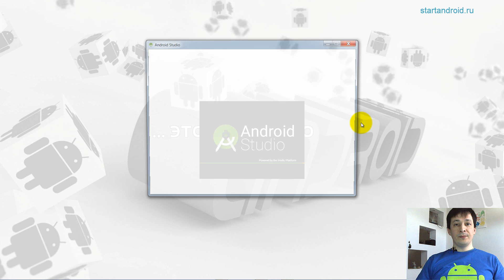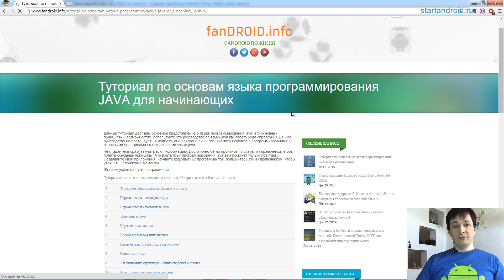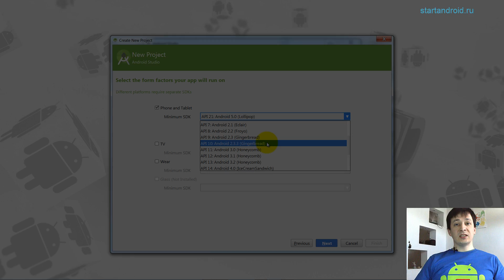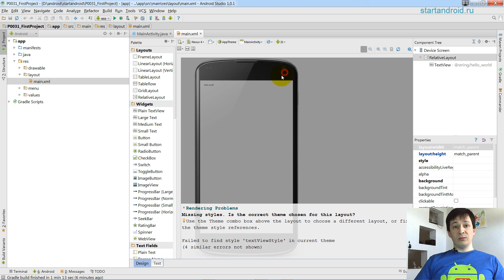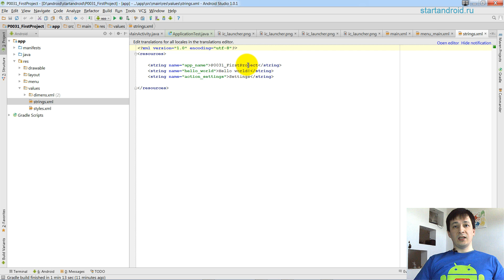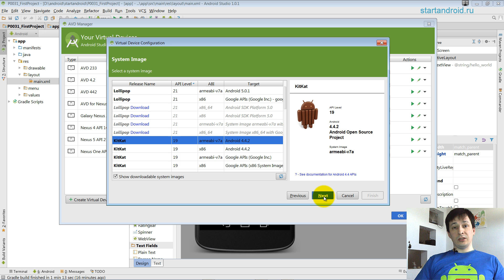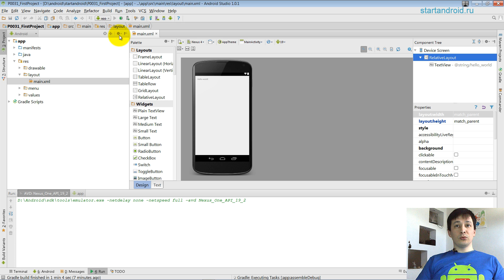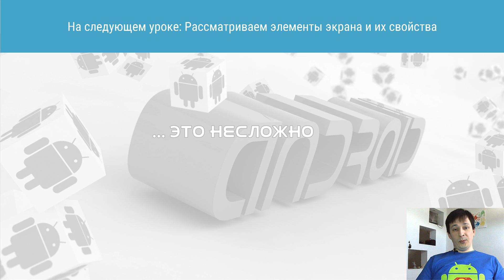Урок 3. Первое андроид-приложение. Структура android проекта. Создание эмулятора Android (AVD)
На прошлом уроке мы с вами подготовили все необходимые инструменты для разработки android приложений.  Теперь давайте создадим первое приложение, познакомимся со структурой android проекта,   и настроим android virtual device -  виртуальное android устройство а для запуска и тестирования этого приложения.

Записывайся на Продвинутые курсы по созданию реальных приложений и игр для android